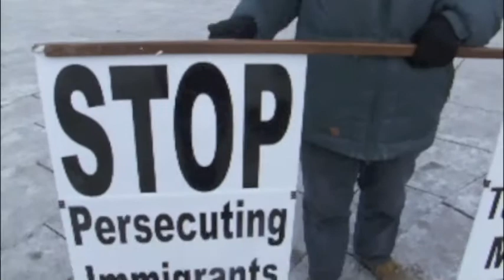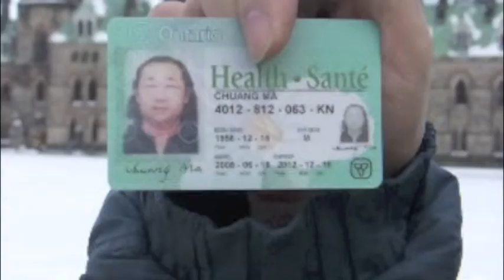Stop Wasting Taxpayers' Money, Please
Fellow activists unite despite all differences! United we stand, so say we all!